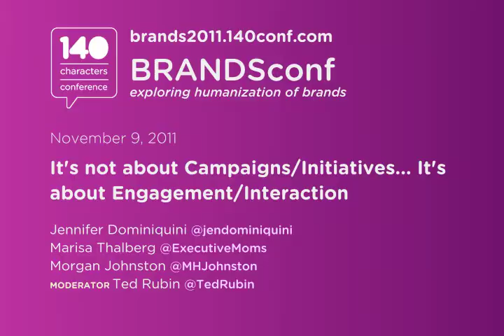BrandsConf 2011: Panel, "It's not about Campaigns/Initiatives... It's about Engagement/Interaction"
Jennifer Dominiquini (@jendominiquini) - CMO, Seasonal Outdoor Living, Sears Holdings Corporation Marisa Thalberg (@ExecutiveMoms) - The Estee Lauder Companies, Inc., VP, Corporate Digital Marketing Morgan Johnston (@MHJohnston) - jetBlue, Director of Communications/Social Ted Rubin (@TedRubin) - Chief Social Marketing Officer, @CollectiveBias. Social Marketing Strategist @MARSshopper RonR; Too many brands/marketers are using social as simply another tool in their marketing toolbox and not solving problems, building lasting relationships and humanizing their brand. Social has the ability to establish loyalty that comes from attachment instead of payment and build emotional bonds between consumer and brand.